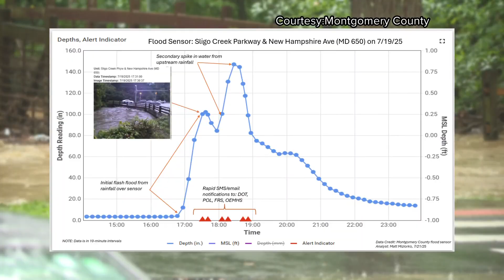Weekend storms in Montgomery County shows the importance of flood warnings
Sensors on Sligo Creek showed its water level rising 10 feet in just 30 minutes.